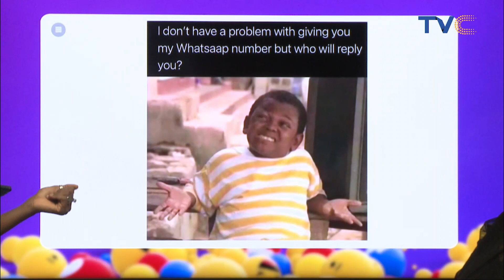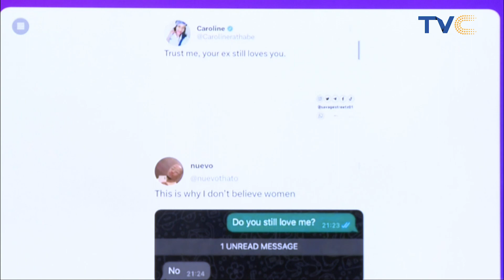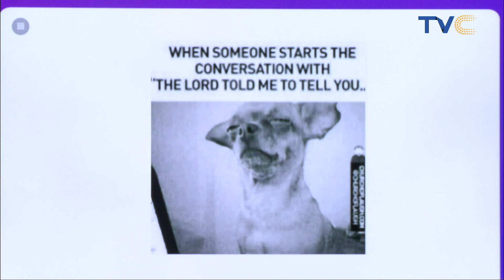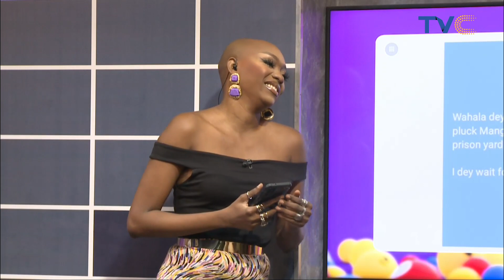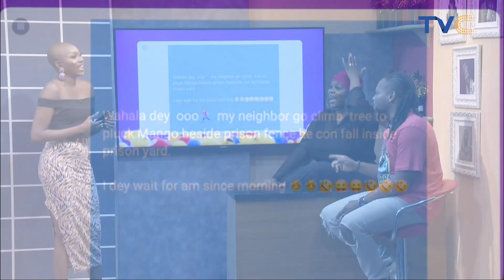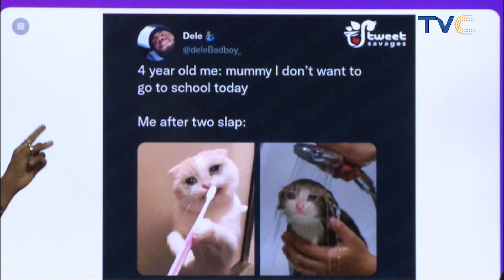[WATCH] Hilarious Tweets Online Today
Here is an interesting segment where the Esplash hosts review funny tweets online.